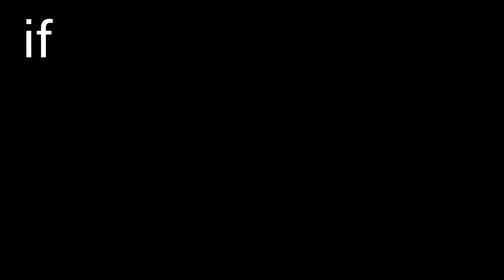ART OF WAR 3 : GLOBAL CONFLICT _ HOW TO GET VICTORY?(total control tournament)